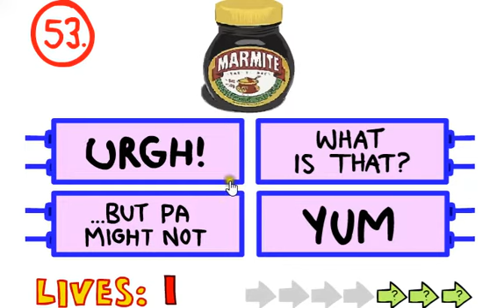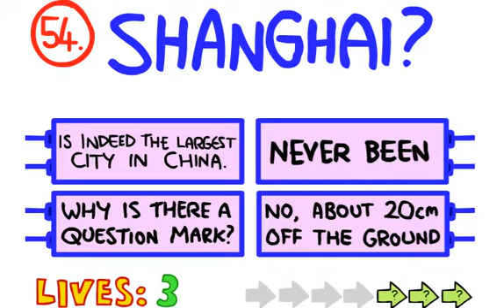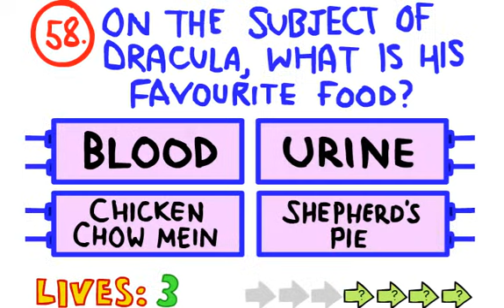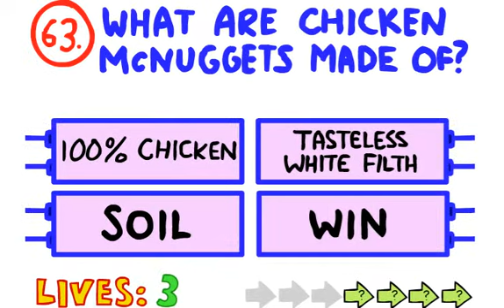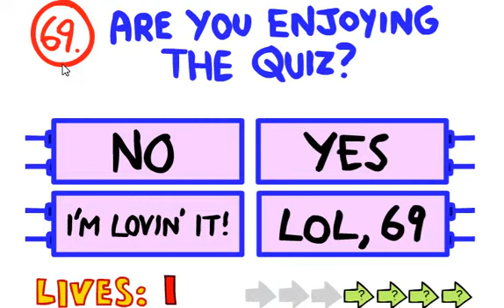Impossible quiz part 4. Digestive system bomb.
Questions 53-69
NOTE: This game is rated 13+ for violence and some bad language. Sorry if you are easily offended by violence, bad language or both.